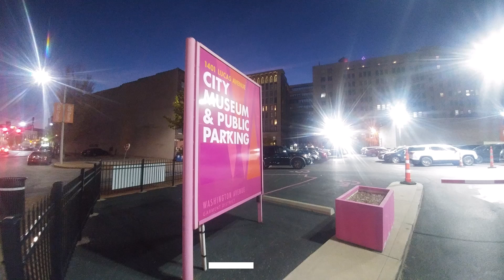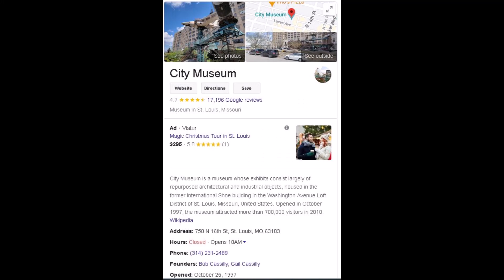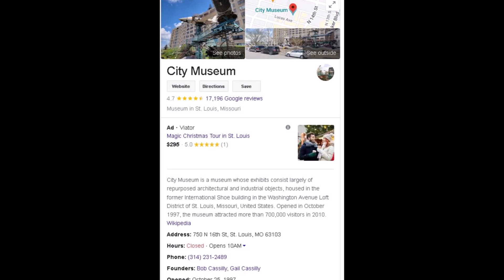Weirdly Wonderful City Museum Roof Top St Louis, MO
Almost 20,000 Google reviews with 4,7 stars that tells you something.  It is just weird and odd yet they admit that.

Roof top is open during good warm weather. About $20 to get in and $10 for the roof top access. Even have a ton of old pinball machines too play. Then saw a séance on one of the floors.

Can easily spend hours thier. didn't get get to see the plane. Sorry about my video as I am scared of heights somewhat so I did dare not go on the ferris wheel but did go into the bus half over the roof.

Place started out as a shoe factory thus all the tunnels / shoots.